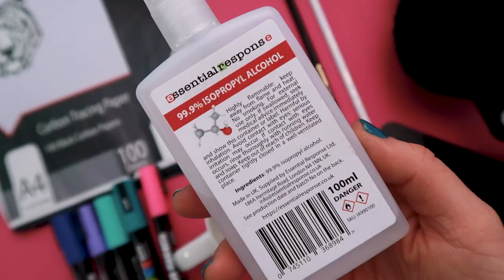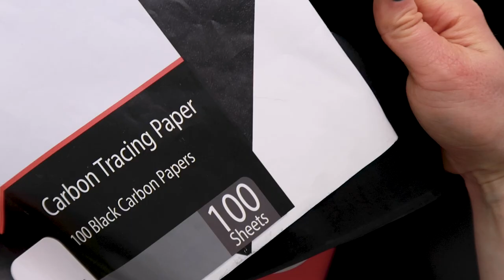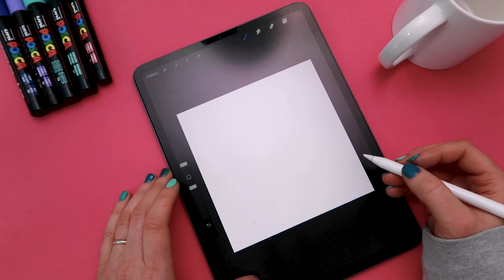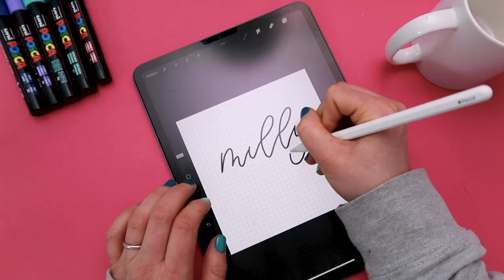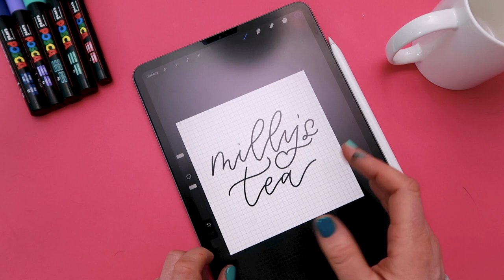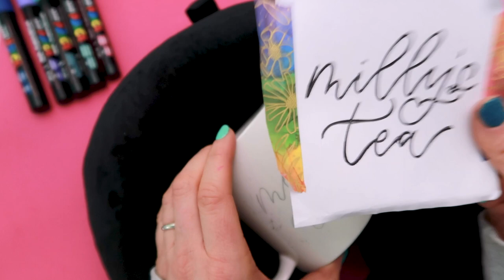Hand Lettered Mug Tutorial using POSCA Paint Pens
Learn how to make a hand lettered mug using POSCA Paint Pens. In this tutorial I take you through  two different ways of transferring your design on to the mug, including using Procreate and carbon tracing paper. I also show you how to cure your design by baking it in the oven, this makes the POSCA pen permanent.

+ PRODUCTS MENTIONED +
POSCA Pens
Carbon Tracing Paper
Blackwing Pencil
Stabilo Aquarellable
Rubbing Alcohol
Travel Pillow

+ VIDEO CHAPTERS +
0:00 - Introduction
0:14 - Materials and tools
2:39 - Sketching design on mug
7:11 - Transfer digital design with carbon tracing paper
12:58 - Using POSCA pens
14:19 - Cleaning up mistakes
15:32 - Curing the mug
16:54 - Finished project